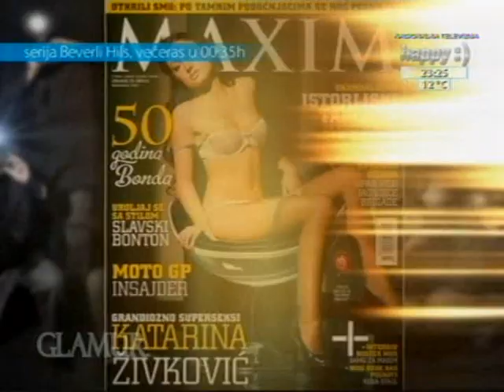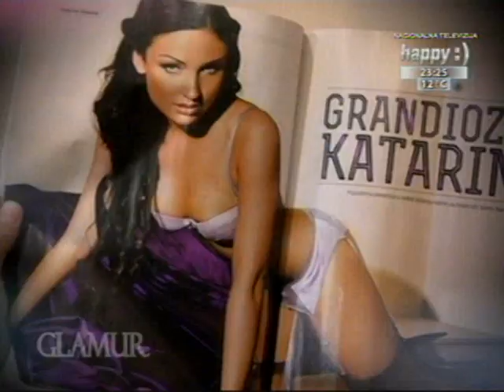Katarina Zivkovic - Glamur - TV Happy - 2012